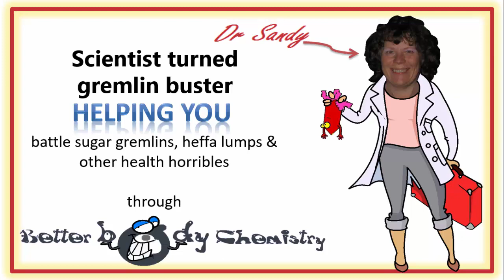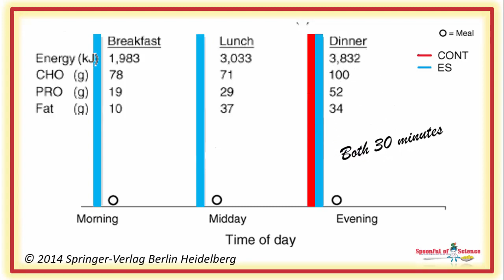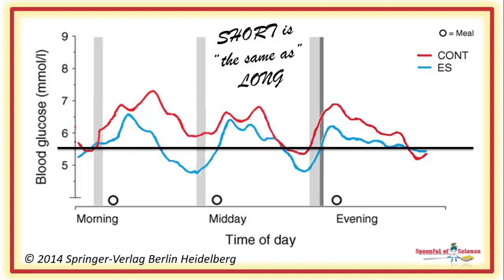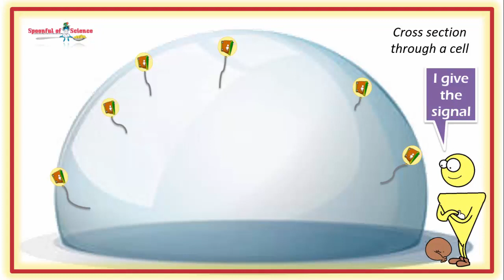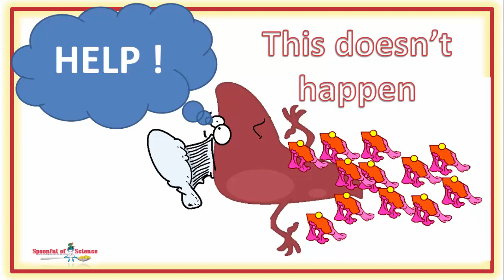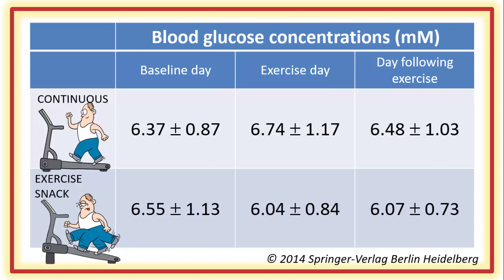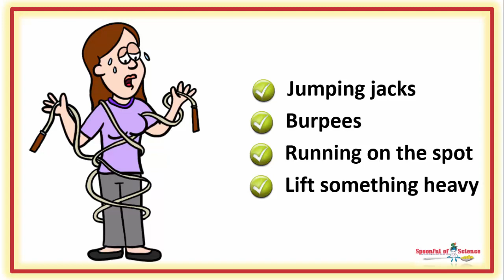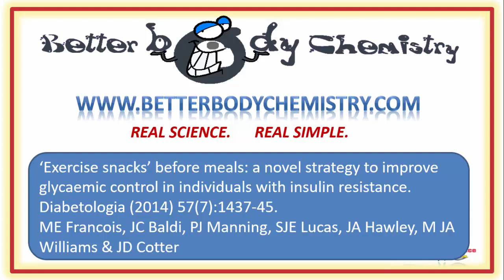How a little bit of exercise BEFORE dinner will help you improve sugar levels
The pre-dinner snack that stops sugar levels spiking.

Science suggest it might be time to add a new pre-dinner activity to your routine…..
EXERCISE SNACKING.

It makes biological sense and there is plenty of evidence, it can make a difference to glycaemic control.

In this video, we look at just how beneficial exercise snacking can be and why it works, plus what it will take to get exercise snacking working for you, if you’re metabolically challenged.
Here is the link to the Suppressing sugar spikes library page, where you will find more ideas and strategies that are easy to implement and will help you keep your sugar spikes in check.